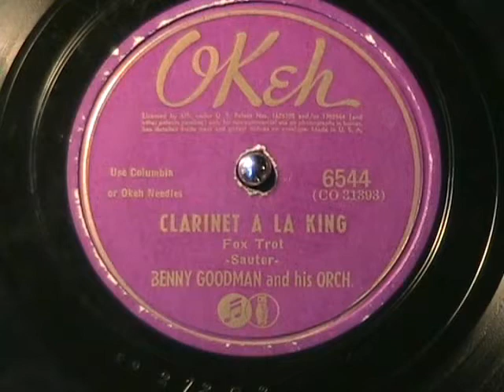CLARINET A LA KING by Benny Goodman 1941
Benny Goodman at his best on the clarinet.  Enjoy!